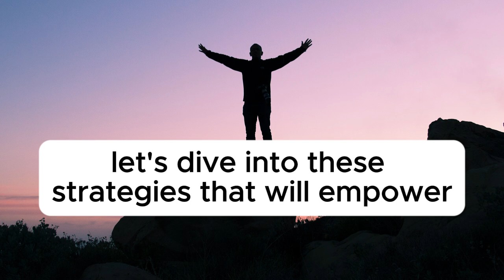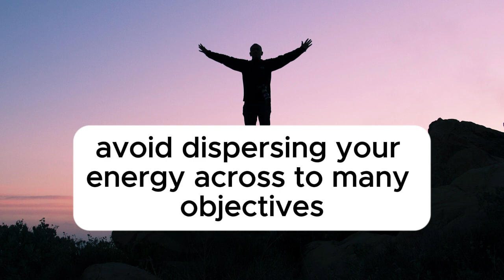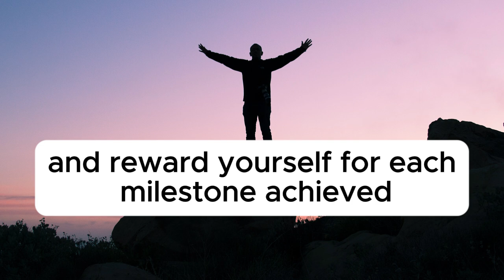Strategies for effective goal-setting and achievement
Unlock your potential with expert Strategies for Effective Goal-Setting and Achievement. Discover the power of SMART goals, visualization, and consistent planning. Learn how to overcome challenges, stay motivated, and celebrate victories along the way. Elevate your goal-setting game and turn your dreams into reality. Tune in to embark on your journey of success today!